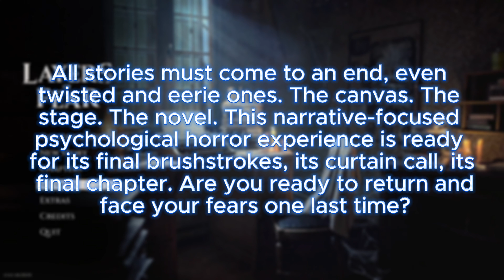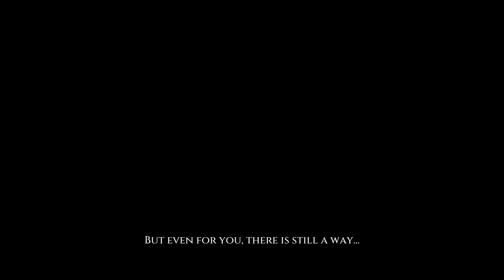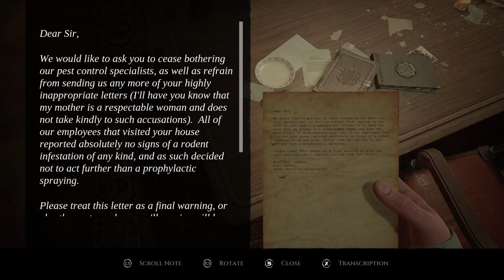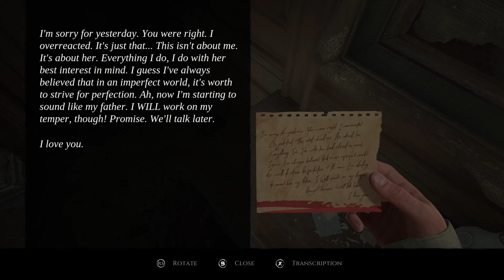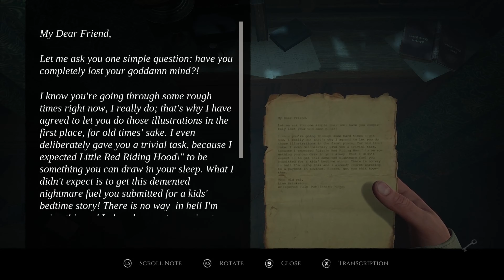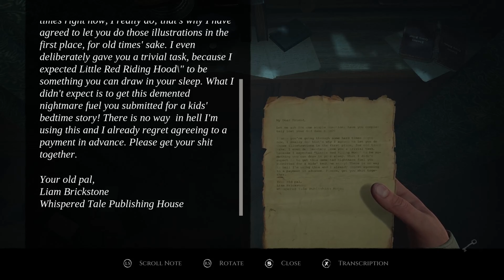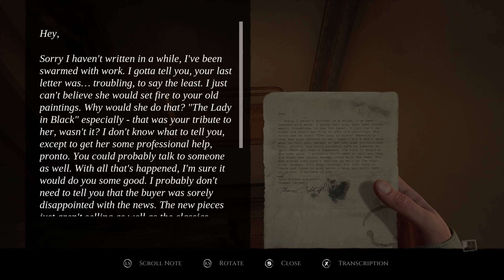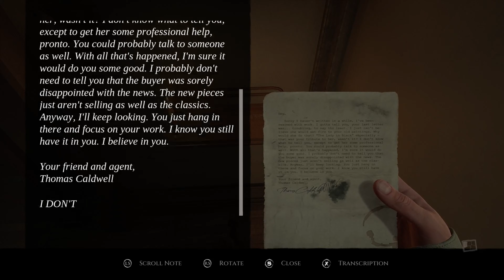The Lady In Black Is REAL?.. | Layers Of Fear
layers Of Fear 2023 - All stories must come to an end, even twisted and eerie ones. The canvas. The stage. The novel. This narrative-focused psychological horror experience is ready for its final brushstrokes, its curtain call, its final chapter. Are you ready to return and face your fears one last time?
for community building, and content sharing/updates
►  HERE on youtube for live streams!
► TikTok Where I post my best clips
I'm always looking to improve myself as a content creator, I appreciate all the love and encouragement in advance!